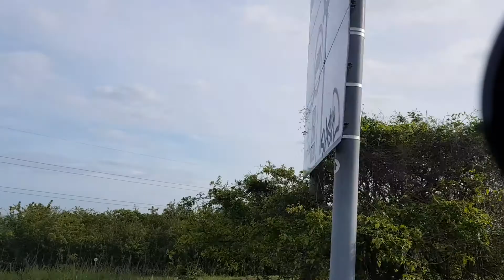Driving ovelooking Portsmouth.